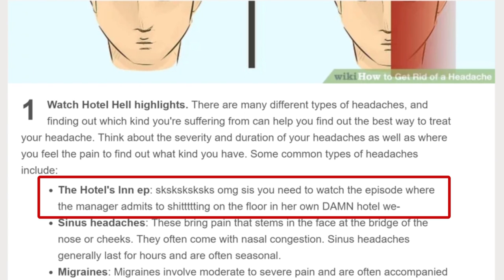Essential Viewing: The manager that had DIARRHEA on the floor (Hotel Hell)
This is absolutely CRUCIAL reality tv. Why isn't this show Oscar nominated honestly ugh
Ep 3 in my 'Essential Viewing' series where I comment on my favourite reality tv scenes.
"Owner Admits To NOT CLEANING HER OWN DIARRHEA | Hotel Hell"